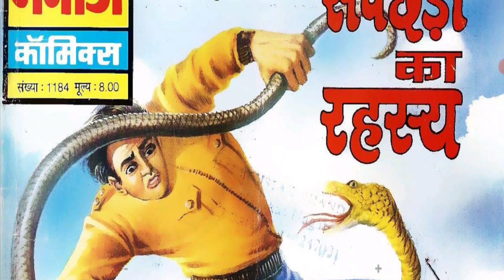SARPCHADI KA RAHASAY || PART 2 || MANOJ COMICS || SHERBAAJ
SHERBAAJ :-SHERBAAJ series ki ek romanchak comics.
Ess comics ko hum tak pahuchane wale hai.
KAHANI              :-  ASHIT CHATTERJEE
CHITRAANKAN :-  S. RANA

DHANYAWAD. 🙏🙏